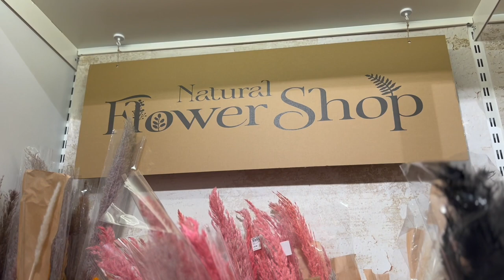Depot Shop With Me | Come Shop With Me @ Depot Germany Stuttgart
Hey guys checkout my video as I take you to our Germany home goods version in Germany.

VIDEO EQUIPMENTS:
Light: Neewer Ring Light Kit:18"/48cm Outer 55W 5500K Dimmable LED Ring Light
Vlog kit: Super Star- Essential Vlogging Kit